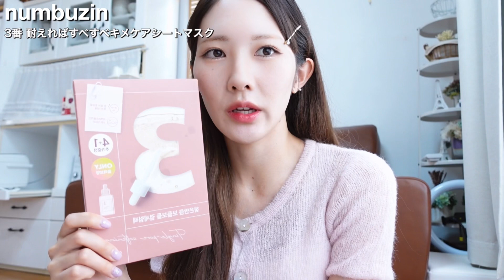【メガ割】案件❌最終日！肌の治安爆上がり！まだ何買うか迷ってるならとりあえずこの子らチェック📣📣【Qoo10メガ割 / 韓国スキンケア】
あにょはせよ！はなです🌼

はいはいはいはーい！
今日でメガ割最終日ですよ~📣
ってことで誰が最終日にオススメ動画
出すねんって感じやねんけど
私は出します。撮影したんだもの。←

いつものごとく仕事が遅いので
とっても出遅れて気づけば最終日なのですが
まだまだ最後の最後まで迷ってる方が
いるんじゃないかと、その方達の背中を
押すように動画投稿させてもらいました🫶🏻

今回も案件❌のガチで愛用してる
スキンケアちゃん達になってるので
是非ぜひお揃いにして美肌目指しましょ~う！

🎥 Veganifect タイアップ動画

🎥エイプリルスキン タイアップ動画

🎥【過去動画】Qoo10メガ割 オススメスキンケア

紹介商品👇🏻

🏷️エイプリルスキン【カロテンクレンジングバーム】

🏷️veganifect 【青麦クレンジングジェル】

クレンジングジェル＋トナーパッドのセット👇🏻

🏷️Veganifect 【青麦ファーストLHAトナーパッド】

🏷️ナンバーズイン 【3番キメケアパック】

HANA